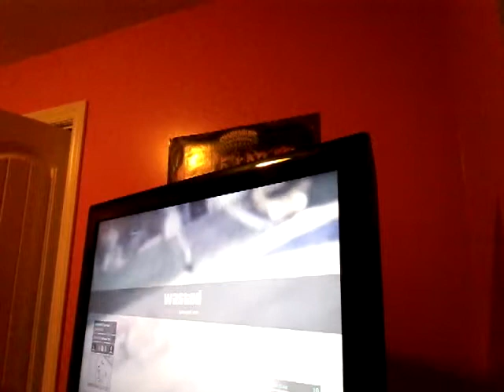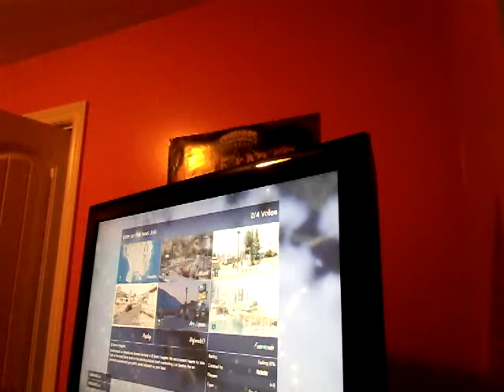Gta v part 3